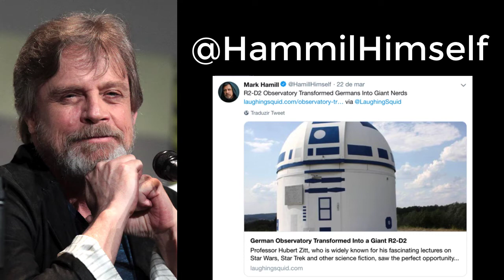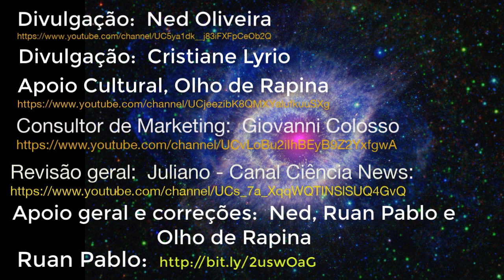Professor transforma Observatório em um gigantesco R2D2! Bora saber mais detalhes? Vem!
Professor de ciências alemão transforma Observatório de Universidade em um gigantesco R2D2!  Bora saber mais detalhes?  Vem! Em Tempo. Já séi que minha pronúncia de Zweibruken está errada.  Desculpem.  Mea Culpa.